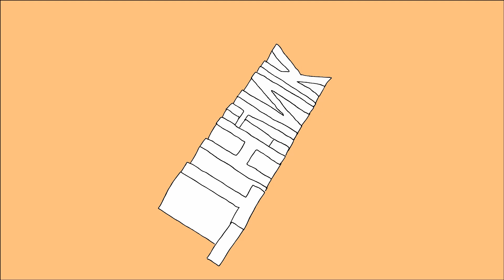animation miscellaneity [THINK]